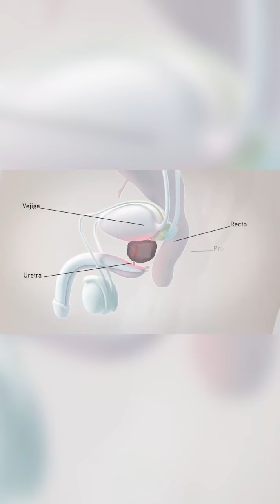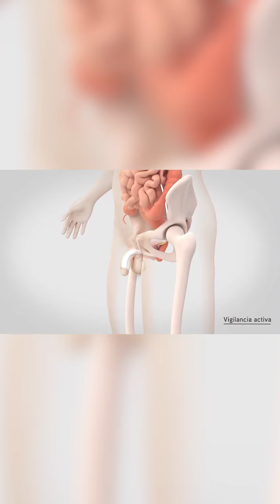Cáncer De Próstata CDD Las Mercedes | Salud Al Día con Shia Bertoni